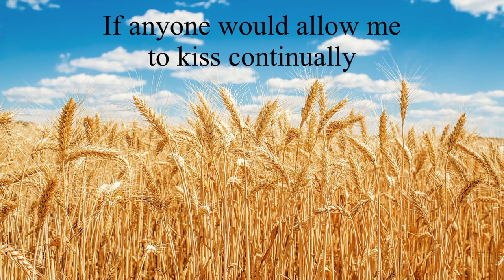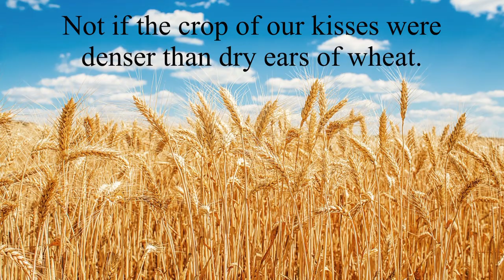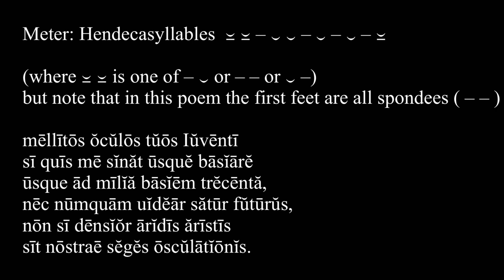Catullus 48 in Latin & English: Mellitos oculos tuos, Iuventi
Catullus 48 is a love poem to Juventius, similar to poems 5 and 7, which are addressed to Lesbia/Clodia. In poem 16 he said to Furius and Aurelius:
“Vos, quod milia multa basiorum legistis, male me marem putatis?” (You, since you read ‘many thousands of kisses,’ think I’m not a real man?). I believe the current poem is probably what led to their criticism, and his famous poetic retort in poem 16.

Mellitos: of honey, honey-sweet

Iuventi: Juventius is a young man whom Catullus had a crush on. The “Juventius Cycle” consists of poems 15, 21, 23, 24, 48, 81, 99, and probaby 16 and 40.

Si quis: quis after si = aliquis, someone, anyone; here it’s probably an indirect way of saying “if you yourself would…”

Sinat: would let, permit, allow; present subjunctive. Is Catullus concerned that Juventius would not allow him to kiss him, or is he concerned about what others might think?

Usque: continually, constantly

Usque ad: even to, as far as, up to

Milia trecenta: 300,000 (kisses)! He uses the same number in poem 9: “Verani, omnibus e meis amicis antistans mihi milibus trecentis.”

Basiem: I would kiss, present subjunctive

Nec numquam: not never!

Videar: would I seem, present passive subjunctive

Satur: sated, full, satisfied

Futurus: future active participle of SUM = futurus esse

Densior: denser, more numerous

Aridis aristis: than dry/mature beards/ears of wheat; ARISTA is the bristlelike top of the ear of wheat, the beard or awn. But it can also refer to the ear itself. It’s “ablative of comparison” after densior. Note that the same language is used by Vergil, “densae...aristae” (Aen. 7.720), Ovid, “seges arida” (M. 2.213), and St. Augustine, “seges ab initiis herbidis usque ad aridas aristas” (Civ. Dei 4.8). I like to think that St. Augustine might have read Catullus in his rowdy student days!

Sit: would be, should be, were; present subjunctive of SUM.

Seges: a wheatfield, grain field; crop

Osculationis: of kissing (kisses); compare basiationes in poem 7.

Artwork:

The Elgin Germanicus, Roman, circa 37-45 AD. Germanicus, here 19 years old, was the adopted son of Tiberius and father of Caligula. I took this photo at the Ashmolean Museum in Oxford, but recently it has been bought by the Getty for 8 million dollars!

Translation:
David Amster, Fez, March 26, 2022

Pronunciation:

meLLītōs oculōs tuōs, iuventī,
sī quis mē sinat usque bāsiāre,
usqu(e) ad mīlia bāsie(m)N tRecenta
nec nu(m)NGqua(m) videaR satuR futūrus,
nōñ sī dēñsior āridīs aristīs
sit nostRae seges ōsculātiōnis.

ñ = nasalized N before S.
R = trilled R

Repetition of Sound:

melliTOS OCULOS TuOS, iuventi,
SI quiS me SInat USQUE baSIare,
USQUE ad milia basiem trecenta
Nec Numquam videaR saTUR fuTURus,
NON SI denSIor ARIdIS ARISTIS
SIT NOStrae SegeS OSCULationIS.

Note especially:
OCULOS…OSCULationis
ARIdIS ARISTIS SIT
All the S sounds in the last two lines; does he mean to suggest the sound of the wind rushing through the dry grain?

Meter: Hendecasyllables

(where ⏓ ⏓ is one of – ⏑ or – – or ⏑ –) but note that in this poem the first feet are all spondees ( – –)

mēllītōs ŏcŭlōs tŭōs Iŭvēntī
sī quīs mē sĭnăt ūsquĕ bāsĭārĕ
ūsque ād mīlĭă bāsĭēm trĕcēntă,
nēc nūmquām uĭdĕār sătūr fŭtūrŭs,
nōn sī dēnsĭŏr ārĭdīs ărīstīs
sīt nōstraē sĕgĕs ōscŭlātĭōnĭs.

Your honey-sweet eyes, Juventius,
if anyone would allow me to kiss continually,
I would kiss them even three-hundred thousand times,
nor would I seem to be sated, not ever,
not if the crop of our kisses were
denser than dry ears of wheat.